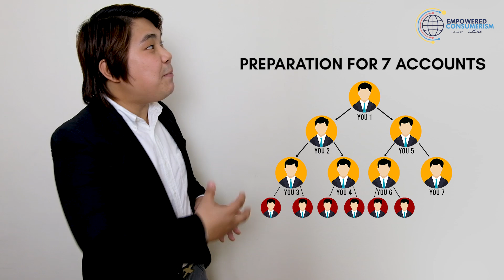Preparation for 7 Accounts / 7 Heads - EMPOWERED CONSUMERISM (ECP)